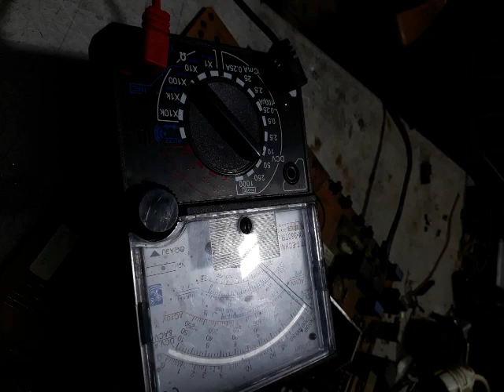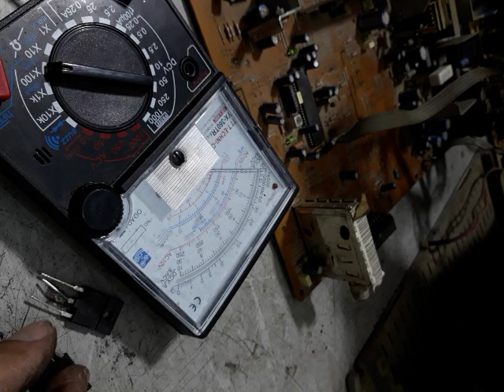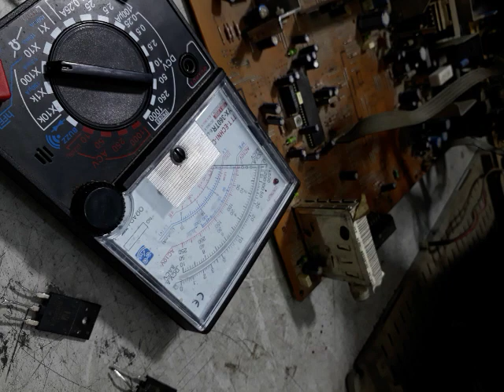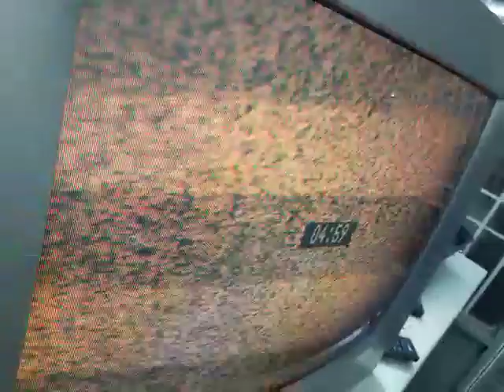VESTELاو REGAL MODEL ZX 51 TX T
فيديو جديد اصلاح تلفزيون ريجال او فيستل  21 بوصه واقف على اللمبه الحمراء